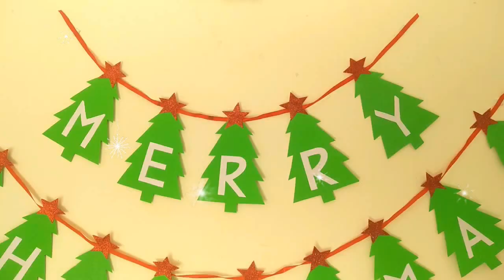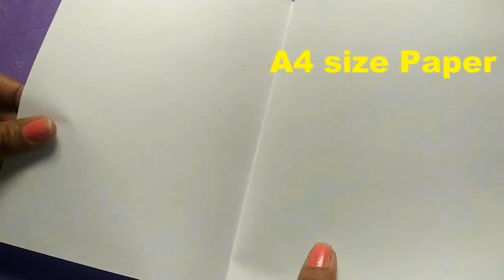5 Easy Christmas Home Decoration Ideas/ 5 Easy Christmas Craft ideas/DIY Craft Ideas.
Easy and Beautiful Christmas Home Decoration ideas, Easy Christmas Craft Ideas, Christmas Craft for Kids, Christmas Wreath Making With paper, Christmas Garland making from Paper, Paper Snowman easy, Handmade Christmas Craft ideas, Christmas ornaments, DIY easy and simple Craft Ideas, Christmas and Festival Home Decoration Ideas.